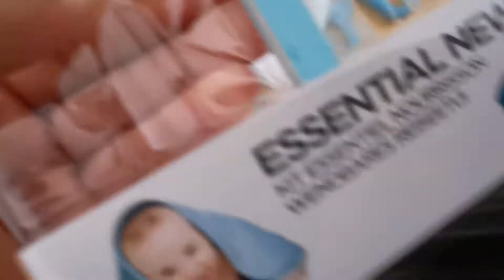Safety 1st Essential Newborn Kit